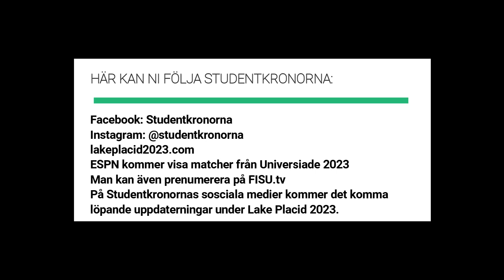Hockeyfeber- Intervju med Johan Kling, Huvudtränare Studentkronorna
Hockeyfeber Intervjuar Studentkronornas Huvudtränare: Johan Kling inför kommande Universad i Lake Placid, USA
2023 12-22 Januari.